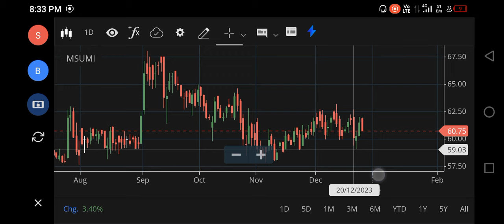MOTHERSON SUMI SHARE LATEST NEWS, MOTHERSON SUMI SHARE TARGET, MOTHERSON SUMI SHARE ANALYSIS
motherson sumi share history,
motherson sumi share review,
motherson sumi share price target tomorrow,
motherson sumi share for long term,
motherson sumi wiring stock,
mother son sumi share news,
motherson sumi results today,
motherson sumi wiring today news,
motherson sumi wiring stock analysis